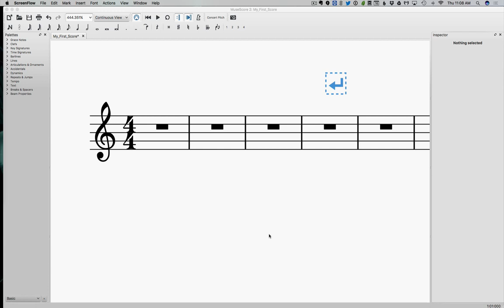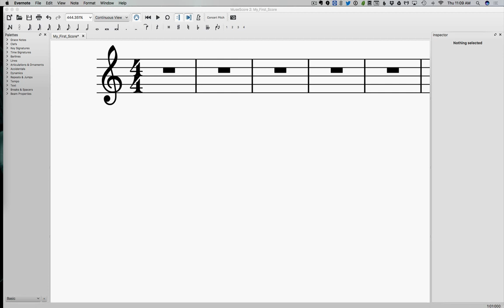0102 Welcome to Second Semester College Music Theory